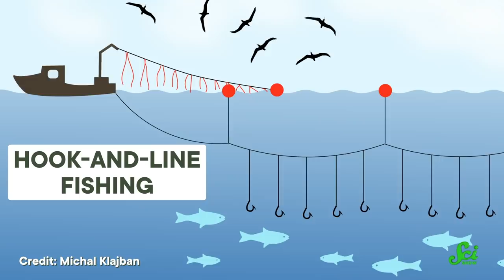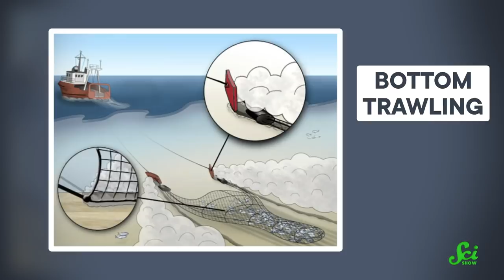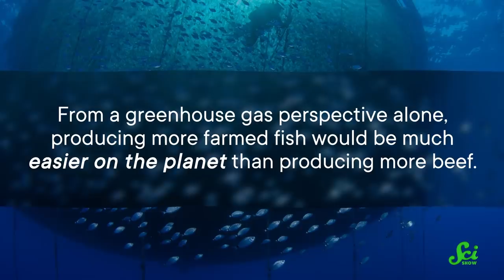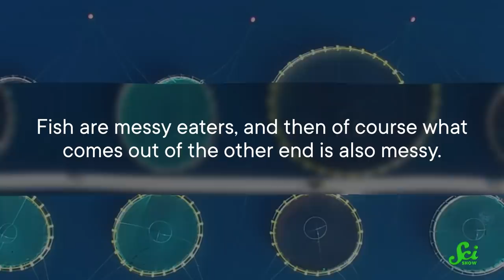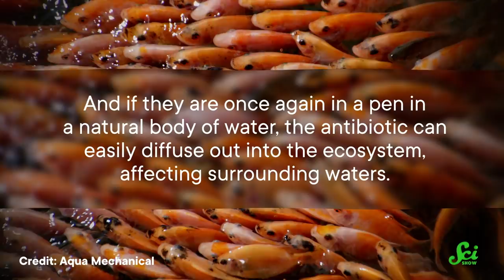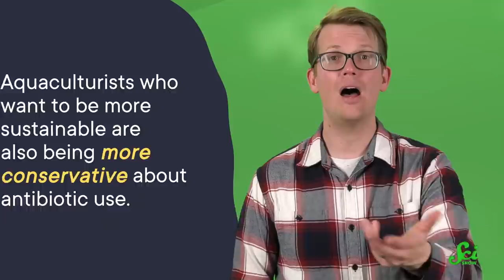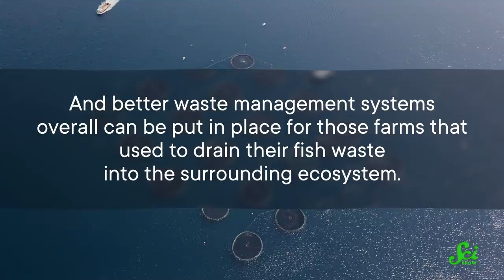Which Seafood Is Better for the Environment: Farmed or Wild Caught?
There’s no doubt that fish is a great source of protein in one’s diet. But the debate about whether fish farming or commercial fishing is worse for the environment continues and, as you might suspect, there isn’t a straightforward answer.